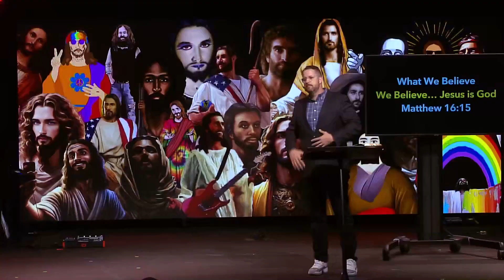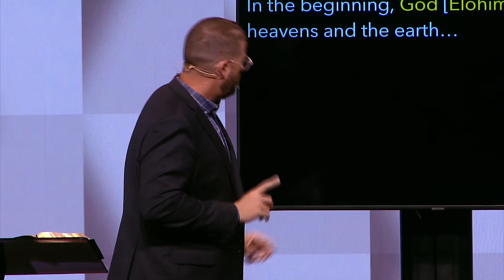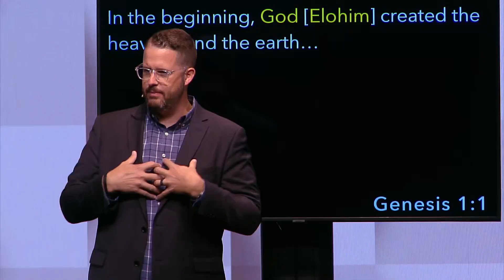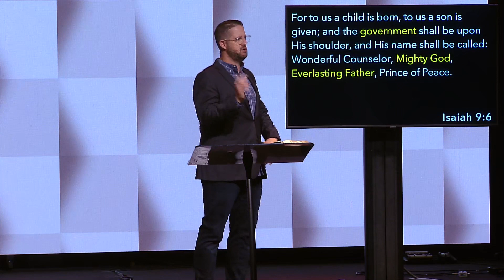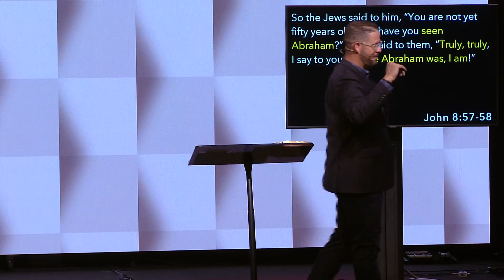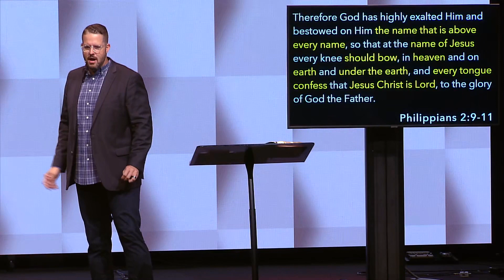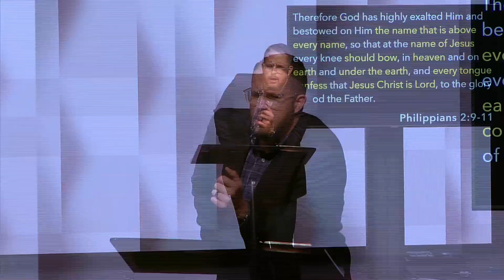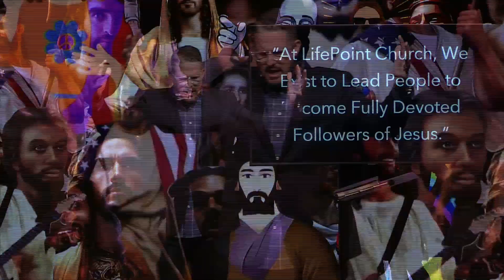What We Believe | Jesus is God | Pastor Mike Burnette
Pastor Mike Burnette continues the What We Believe series by describing that Jesus is God. He explains multiple worldviews of Jesus and how there is ultimately only one true Jesus, and he is God and Lord over all. He stresses the Christian belief through Scriptures such as Isaiah 9:6, Matthew 9:1-2, and John 8:57-58.